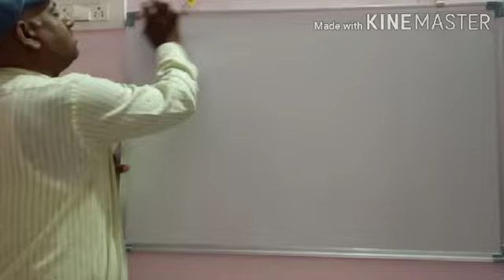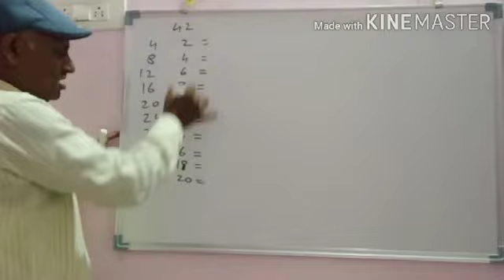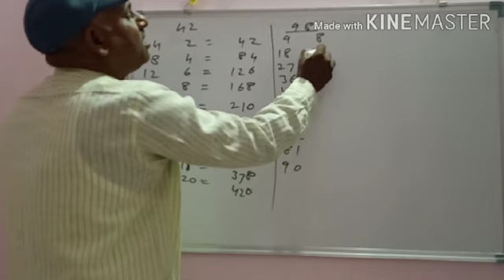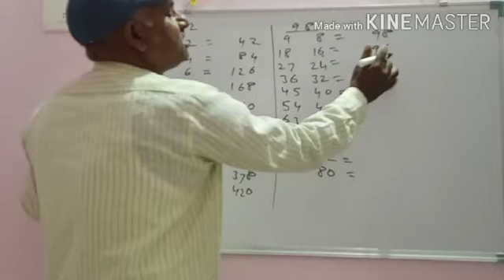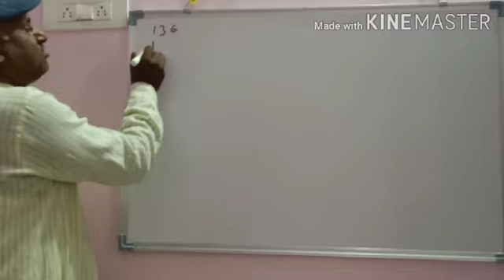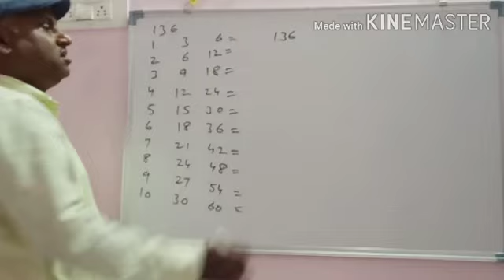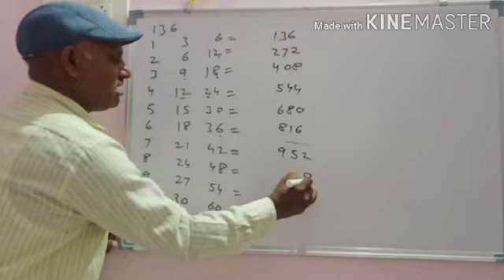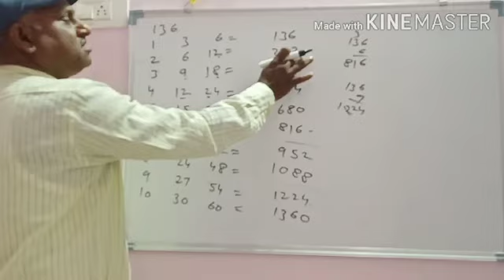दोन किंवा तीन अंकी पाढा अतिशय सोप्या पद्धतीने तयार करण्याची पद्धत